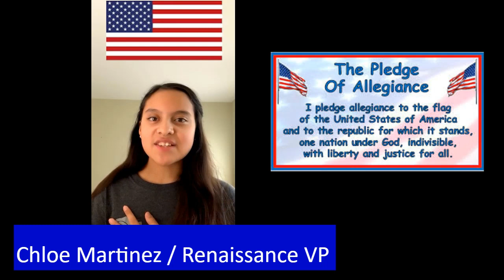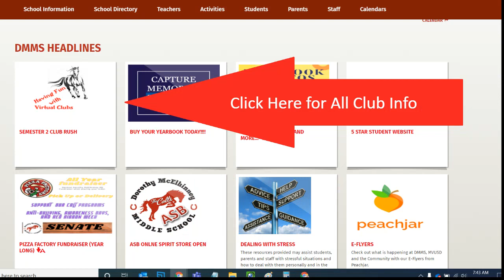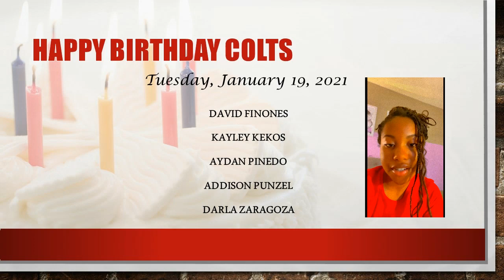The Bunkhouse Report, Tuesday, January 19, 2021